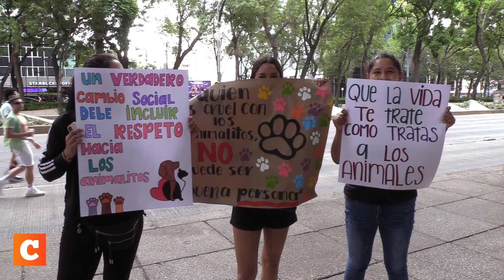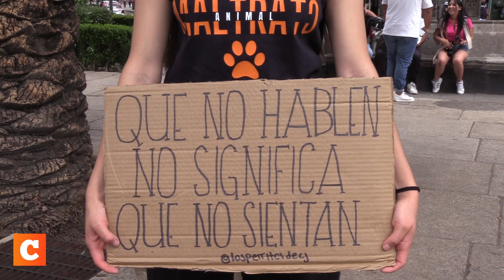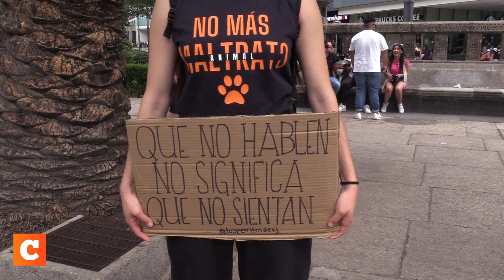Dìas de adopciòn: Marcha en contra del maltrato